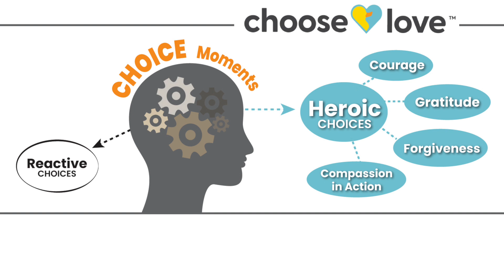Daily Dose Choice Moments